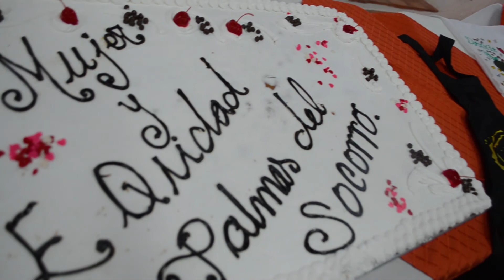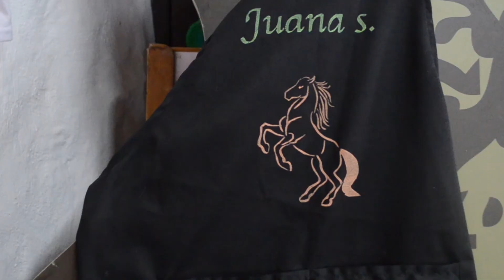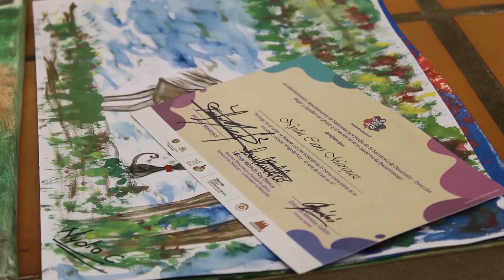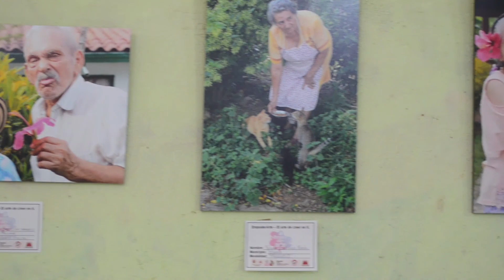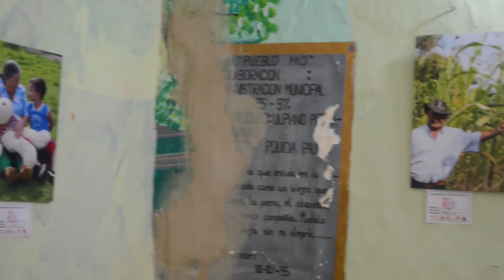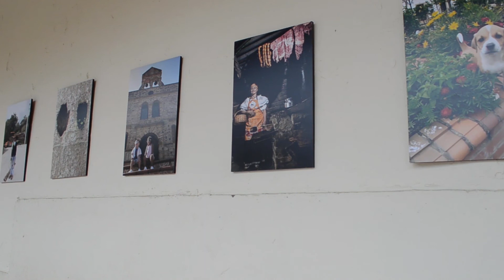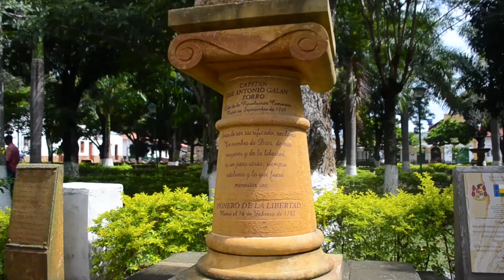Experiencia Empoderarte | Museo de Arte Moderno de Bucaramanga | Provincia Comunera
EmpoderArte, El Arte de Creer en ti, fue una iniciativa cultural liderada por el Museo de Arte Moderno de Bucaramanga, con apoyo de la Gobernación de Santander, La Secretaría de Desarrollo y la Dirección Mujer y Equidad de Género del Departamento.

Su objetivo fue resaltar en la mujer santandereana cinco componentes artísticos como: la cerámica, la pintura, la fotografía, serigrafía y otras formas visuales.

En esta oportunidad conoceremos las experiencias de las mujeres beneficiadas en los municipios de la Provincia Comunera en Santander.

¡Los Esperamos!